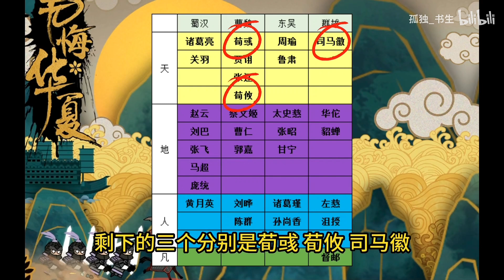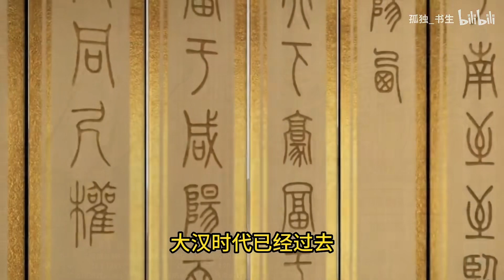无悔华夏-三国最终爆料